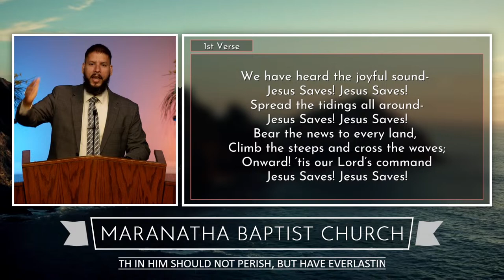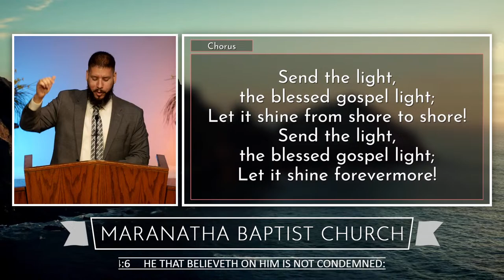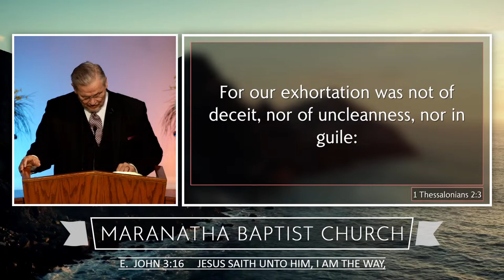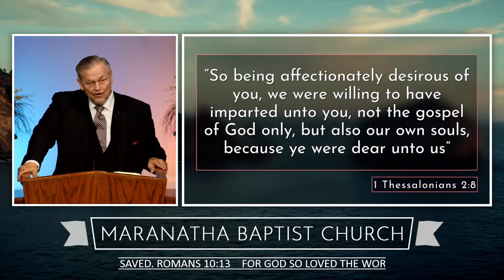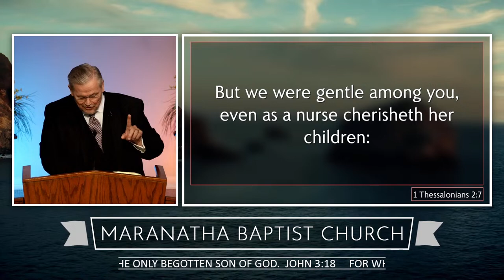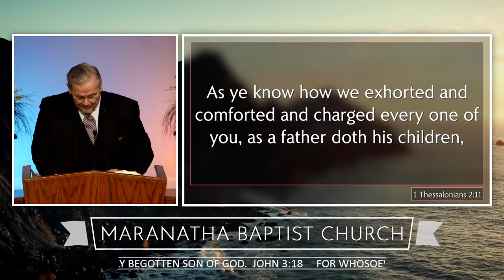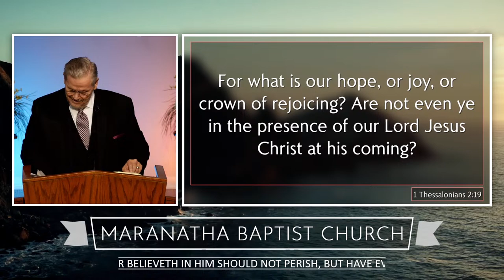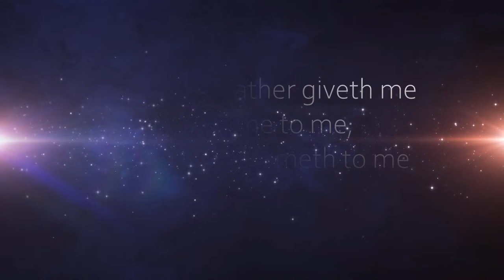How to Win Friends and Influence People for Christ!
Title: How to Win Friends and Influence People—for Christ!

Series: The Lives and Lessons of Men of the Bible

Text: “So being affectionately desirous of you, we were willing to have imparted unto you, not the gospel of God only, but also our own souls, because ye were dear unto us” (1 Thess. 2:8).

Scripture Reading: 1 Thessalonians 2:1–20

Introduction

Dale Carnegie offered a popular self-improvement course designed to build self-esteem and strengthen relationships called How to Win Friends and Influence People. Likewise, the Bible is a book on developing and maintaining friendships—influencing people for Christ’s sake. First Thessalonians 2 is a good demonstration of these biblical principles. Paul had great success in Thessalonica, partly attributable to the way he related to people. The key to Paul’s approach is found in verse 8: “You had become very dear to us.” “Very dear” is from the Greek word agape—God’s love.

This chapter describes the vital nature of love that Henry Drummond said was “the greatest thing in the world.” Four qualities of love are found in the chapter.

I. Authentic (vv. 3–5).

In Paul’s day roaming philosophers, sorcerers, and other peddlers used tricks to impress their audiences. Paul approached them with honesty and an absence of deception, deceit, and manipulation. He was honest, direct, and decisive.

II. Gentle (v. 7).

The image is a mother breast-feeding her child—a picture of tenderness and selflessness. “Charity suffereth long, and is kind” (1 Cor. 13:4). Part of the fruit of the Spirit is gentleness (Gal. 5:23), which involves patience, empathy, and mercy. This quality is essential to win friends and influence people for Christ.

III. Firm (vv. 11–12).

Paul shifts his image to that of a father who exhorted, encouraged, and charged his children to be all they could be. Love is not gullible, nor does it ignore situations and evil that threaten “a life worthy of God.” The father Paul has in mind cares for each one of his children and is personally involved to help each one toward maturity. Love is never effective at long distance.

IV. Current (vv. 13–19).

These verses refer to ways in which Paul sought to keep his love up-to-date.

His love was deepened through daily prayer for the Thessalonians. He corresponded with them and endeavored to see them face to face (v. 17).

Paul was not too timid to say, “I love you.” Possibly some of the inactive members in our churches have become that way because love from other members has not remained current. Outreach for Christ would be more effective if we expressed his love at times other than during a special evangelistic event.

Conclusion

“How is your love life?” is an important question for the Christian. Is your life characterized by a love for people that is authentic, gentle, firm, and current? We cannot expect to win friends and influence people for Christ without love.